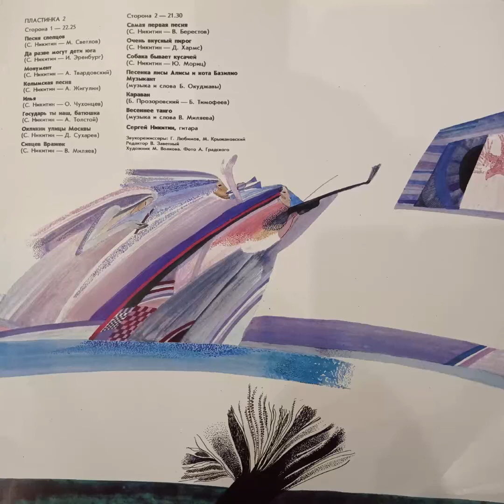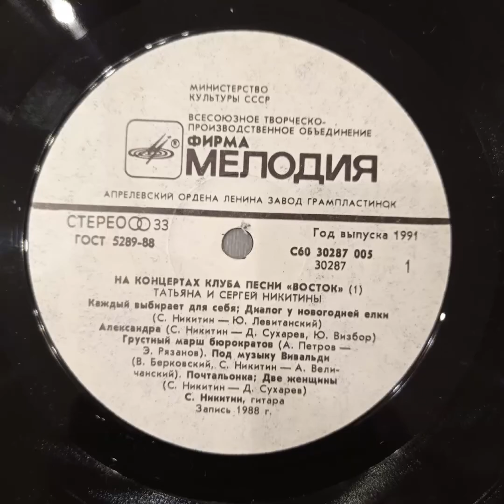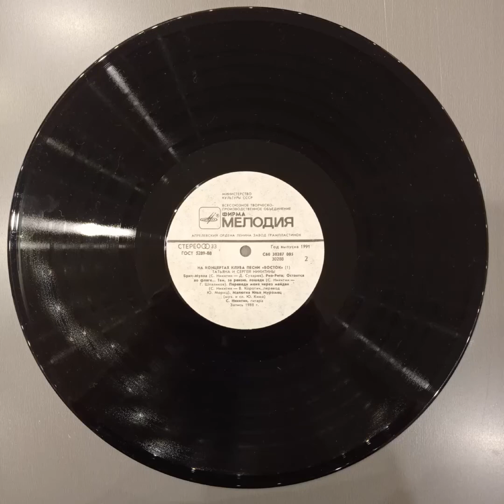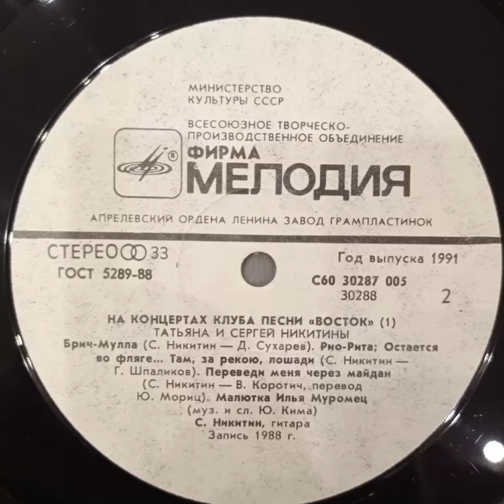Татьяна и Сергей Никитины. На концертах клуба Восток. 1-ая пластинка. Винил.